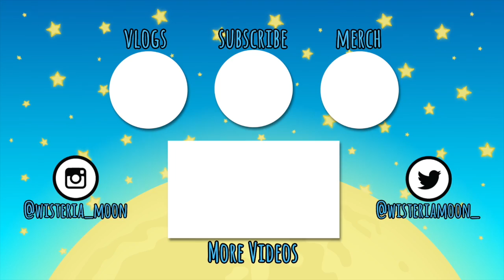ANIMAL JAM ADVENTURE TIME WITH APARRI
WELL FOLKS, IN TODAY'S VIDEO MYSELF AND THE LAME KID APARRI HAVE JOINED FORCES FOR AN ANIMAL JAM ADVENTURE COLLAB! YOU DO NOT WANT TO MISS THIS HILARIOUS, FUNNY, RIVETING 10/10 CONTENT.